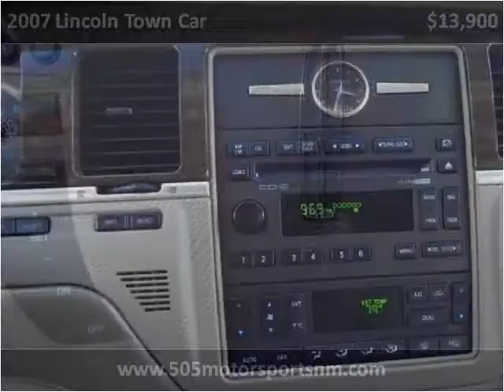2007 Lincoln Town Car Used Cars Farmington NM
This 2007 Lincoln Town Car is available from 505 Motorsports.